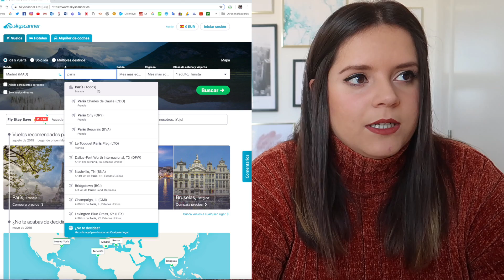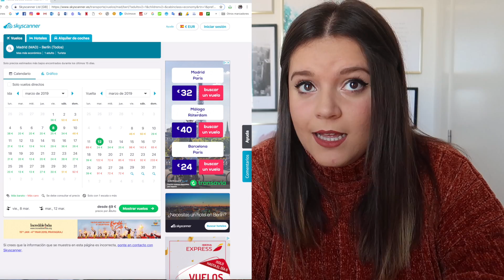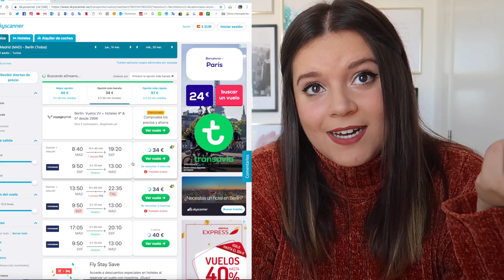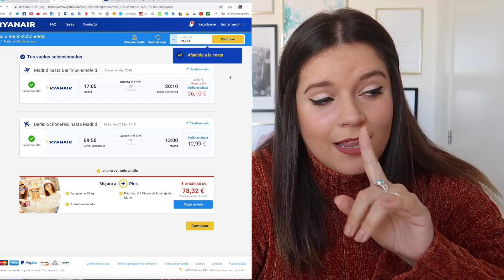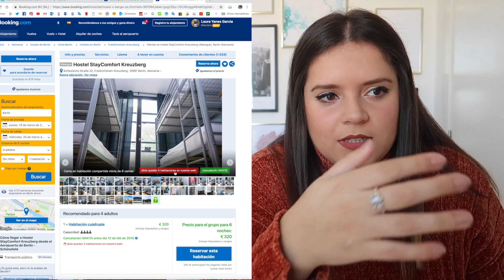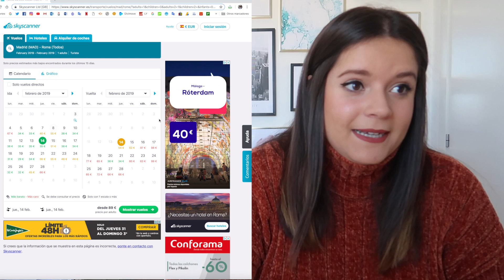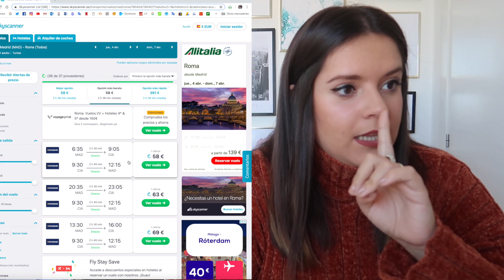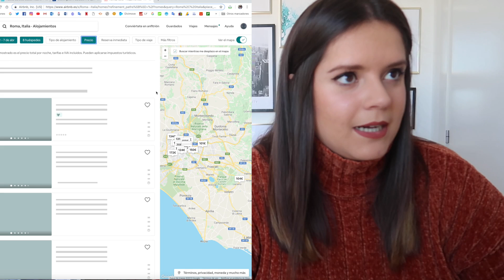MIS TRUCOS PARA VIAJAR BARATO | CHOLLAZOS | Laura Yanes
Hola mis amores! Hoy os traigo mis mejores trucos para encontrar chollazos y viajar barato. Se pueden encontrar vuelos y hoteles muy baratos, solo hay que saber buscar!

(al final de esto yo no me llevo nada porque he llegado al max. pero si vosotros os lleváis un descuento, pues genial)